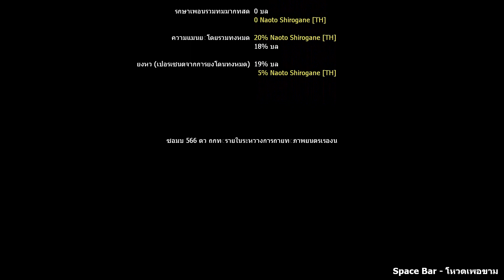Left 4 Dead 2 Weapons Mod : Bizon Arachne จากเกม (Alliance Of Valiant Arms)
A.V.A Bizon Arachne for Uzi

1. Lei Idol {A.V.A Online Yellow Zoey Ver.}